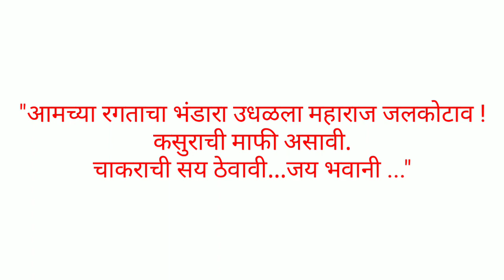कोंडाजी फर्जंद यांचे शेवटचे शब्द Kondaji Farzand last words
कोंडाजी फर्जंद यांचे शेवटचे शब्द काय होते याबद्दल छावा या कादंबरीत असलेला उल्लेख.

🚩जय जिजाऊ🚩
🚩जय शिवराय🚩
🚩जय शंभूराजे🚩